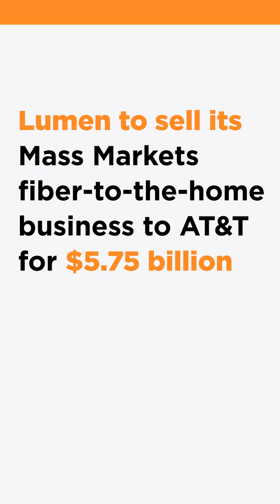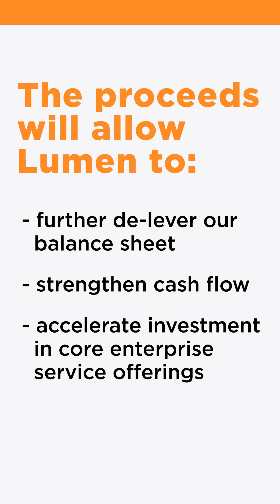Lumen Announces Next Step in Transformation to Support AI Innovation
As the AI era emerges, Lumen is making a bold move to focus on enterprise customers.